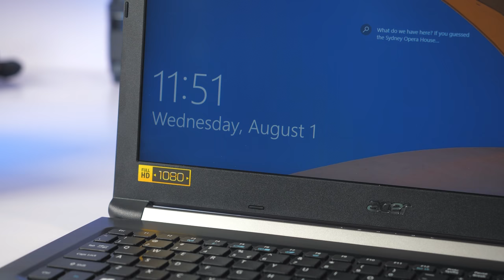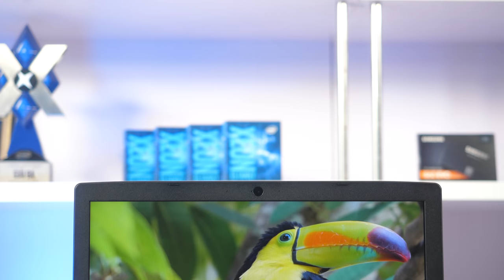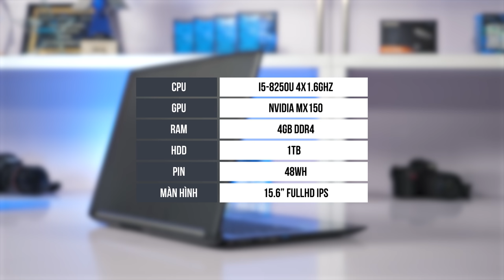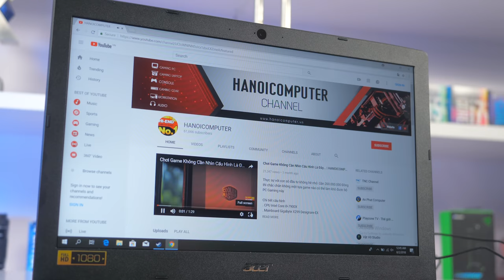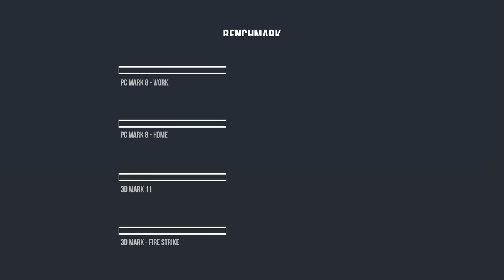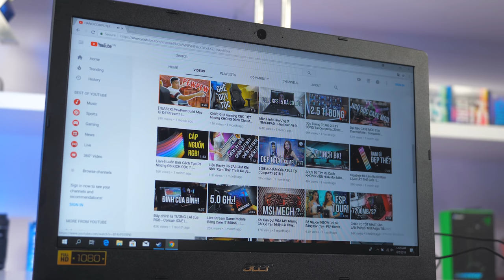LAPTOP 15 TRIỆU Đã Chơi Được PUBG? | HANOICOMPUTER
► Thông thường những mẫu laptop giá rẻ sẻ chí có thể cho các bạn giải trí với những tựa game đồ họa trung bình như Liên minh huyền thoại hay Fifa Online. Nhưng trong video này Hanoicomputer sẽ giới thiệu tới các bạn một mẫu laptop tầm giá 15 triệu nhưng vẫn có thể chơi được PUBG.

► Mẫu laptop mà Hanoicomputer muốn giới thiệu tới các bạn chính là Acer Aspire A515. Liệu nó có chất lượng như thế nào và có hiệu năng ra sao thì các bạn hãy cùng Hanoicomputer tìm hiểu trong video này nhé!

► Hanoicomputer có một lưu ý tới ai muốn mua Acer Aspire A515 là nên nâng cấp ổ cứng lên SSD để có thể trải nghiệm game nặng được tốt hơn và thao tác hàng ngày mượt mà hơn.

+ Showroom 1: Số 129+131 Lê Thanh Nghị - Hai Bà Trưng - Hà Nội
+ Showroom 2: Số 43 Thái Hà - Trung Liệt - Đống Đa - Hà Nội
+ Showroom 3: A1-6, Lô 8A Lê Hồng Phong - Ngô Quyền - Hải Phòng
+ Showroom 4: Số 57 Nguyễn Văn Huyên- Cầu Giấy - Hà Nội
+ Showroom 5: Số 511+513 Quang Trung, Phú La, Hà Đông Hà Nội
+ Showroom 6: Số 520 Đường Cách Mạng Tháng Tám - Quận 3 - TP. Hồ Chí Minh
+ Bán hàng trực tuyến: 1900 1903 nhánh số 1